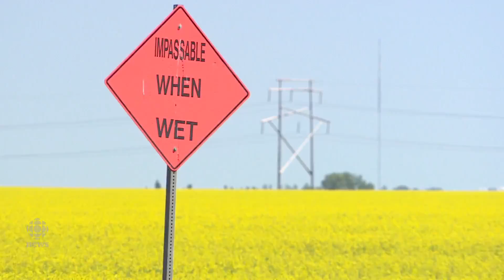Dry July in Southern Saskatchewan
CBC's Jill Morgan talks to Jim Warren the dry summer on the prairies and how lucky we have been in the past few decades but in the future we could face some severe droughts.

Credit
Journalist: Jill Morgan
Videographer: Tyler Pidlubny